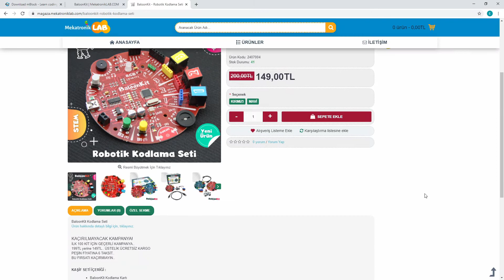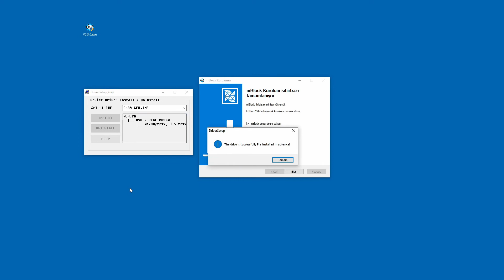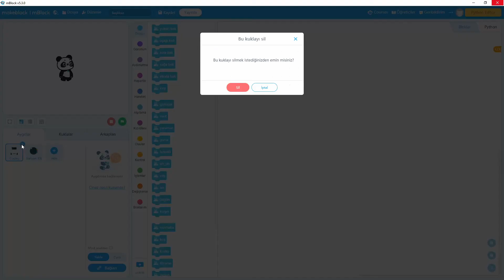BaloonKit-Bölüm1-Kodlama Programının Kurulumu